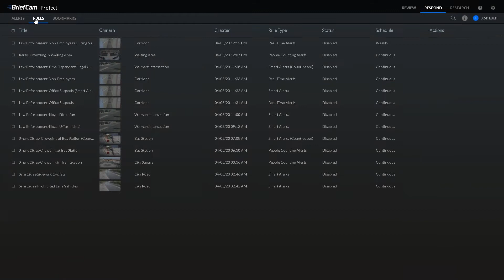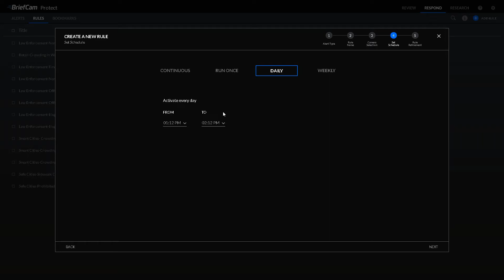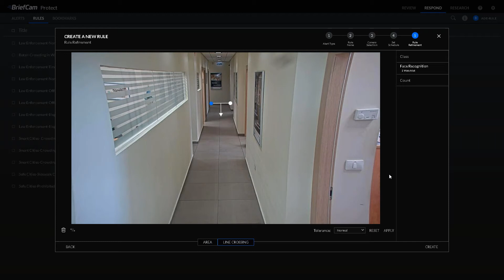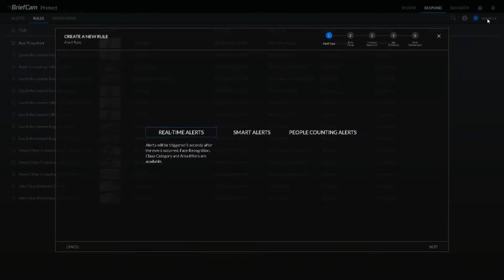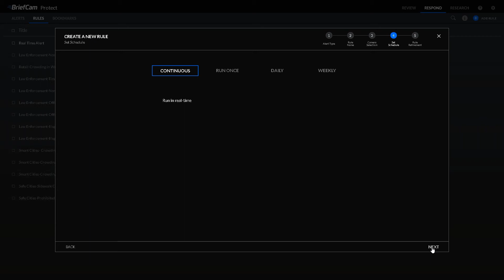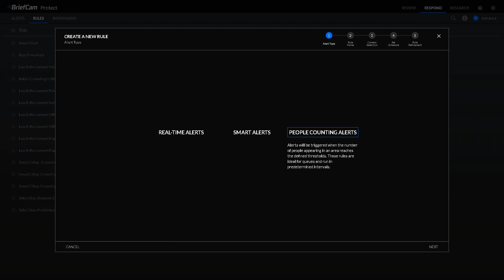Attaining Situational Awareness with RESPOND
This video provides an extensive overview of the RESPOND module of BriefCam's comprehensive Video Content Analytics Platform. RESPOND enables organizations to proactively respond to situational changes in their environment with real-time alerting capabilities, while effectively balancing sensitivity, accuracy, and efficiency. BriefCam’s alerts can be integrated with a VMS or PSIM alerting module as well as almost any messaging system.
In this video:
* Discover the different types of BriefCam alerts, including Smart Alerts, Real-Time Alerts and People Counting alerts, as well as the applicable filters for configuring alerting rules
* Walk through real-life examples of rule-based alerts for different end user organizations and environments to drive immediate assessment and response to developing situations
* Understand how the RESPOND module complements the other BriefCam Platform modules for a comprehensive and broadly applicable video content analytics solution